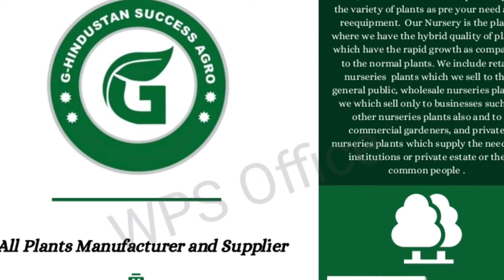Vermi Bed Compost Khad Varmi 🌾🌾🌾🌾🌾agriculture farming gardening Bed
Burmi Bed compost Khad all over India supply and
manufacturing
I am from Madhya Pradesh I am all plan manufacturing Plants type fruit plant or plant flowers plant Garden plant all type plant manufacturing and supply all over India